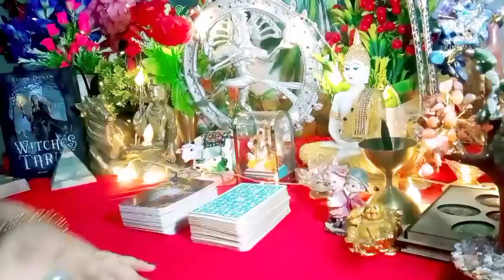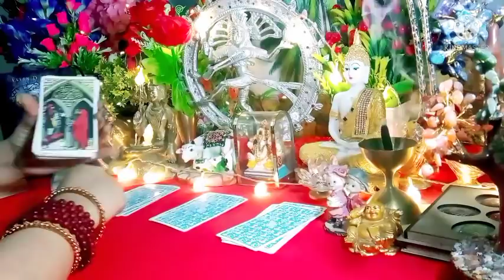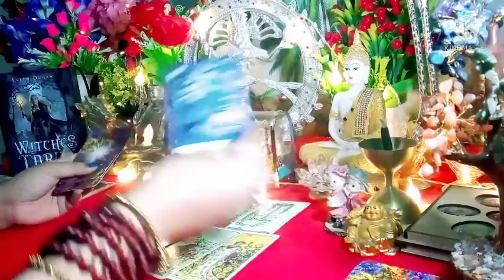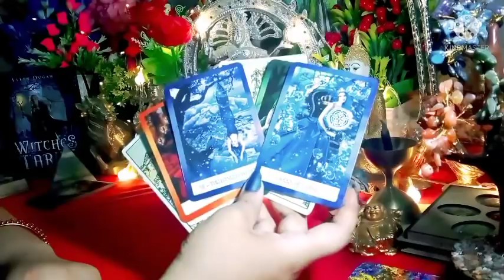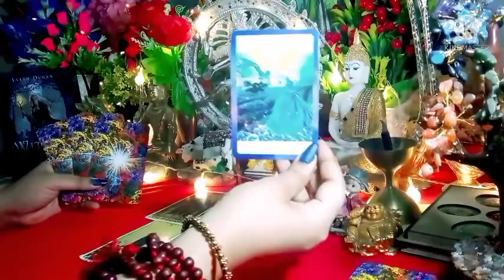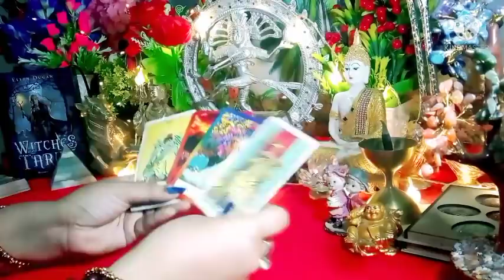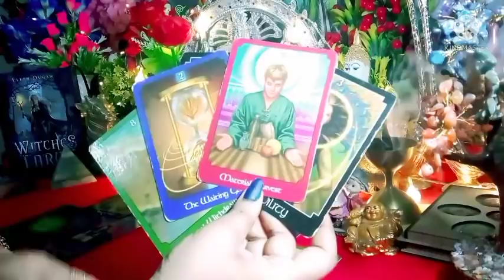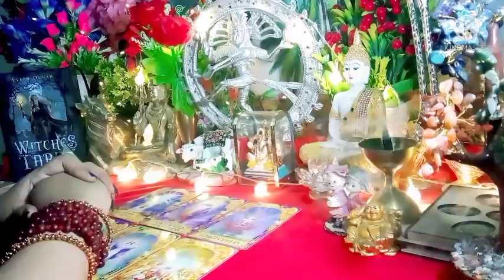❤️🥰क्या आप दोनों एक होंगे 👩‍❤️‍👨 क्या वो आपका साथ देंगे 🥰❤️ All Signs Timeless Collective Tarot 🌈💞💌📞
All Signs Collective Timeless Tarot Reading In Hindi language 💞🌈💌📞